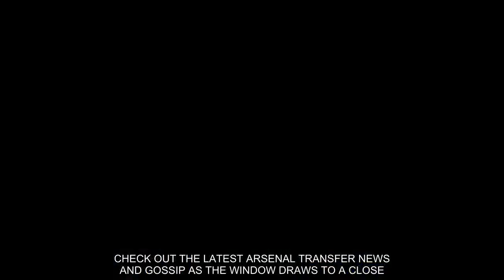Arsenal January transfer purchase is HUGE RISK for Gunners, claims Sky Sports man